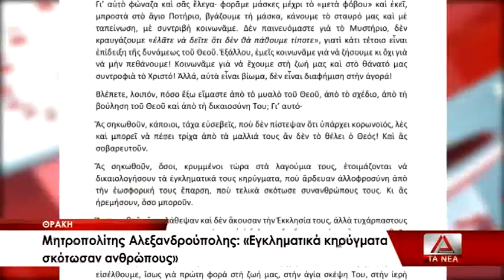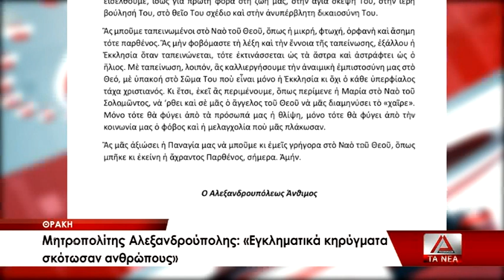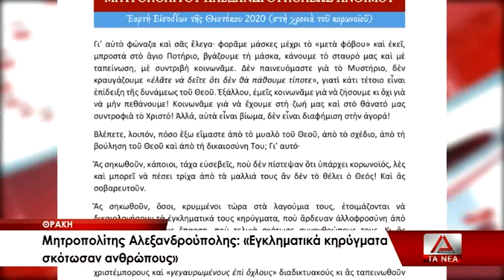Μητροπολίτης Αλεξανδρούπολης: "Εγκληματικά κηρύγματα σκότωσαν ανθρώπους"